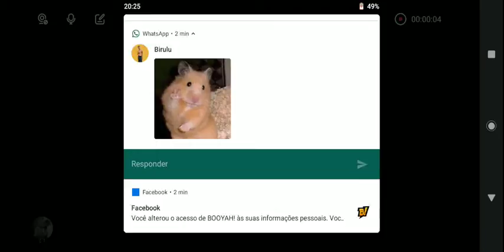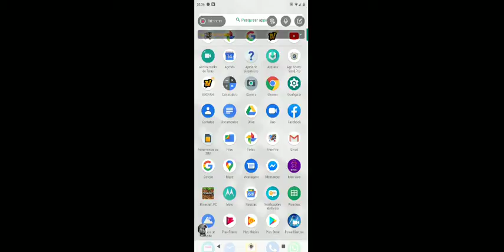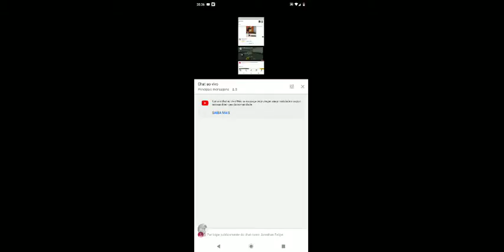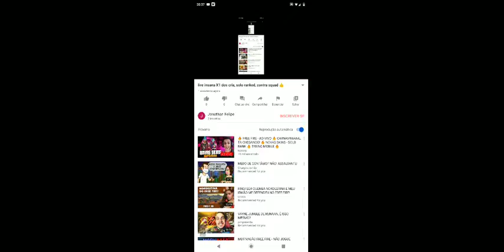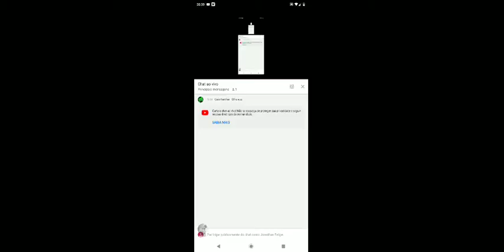live insana X1 dos cria, solo ranked, contra squad 👍